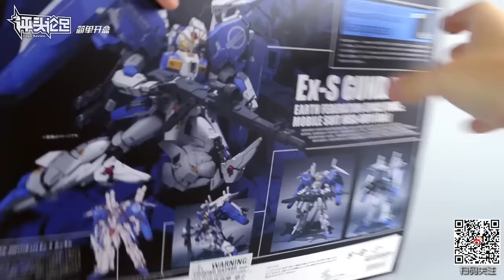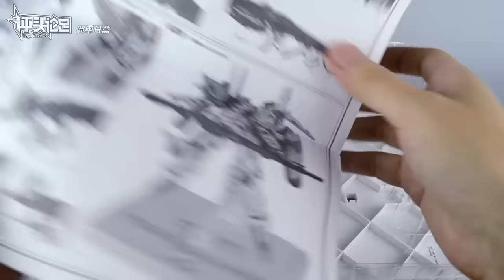【评头论足简单开盒】BANDAI万代METAL ROBOT魂 KA EX-S高达 简单把玩 GUNPLA REVIEW